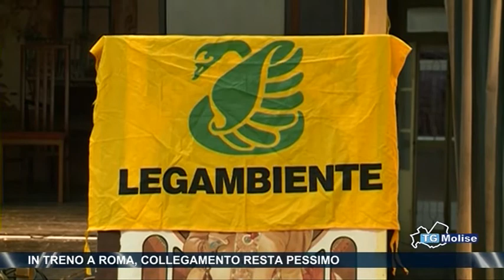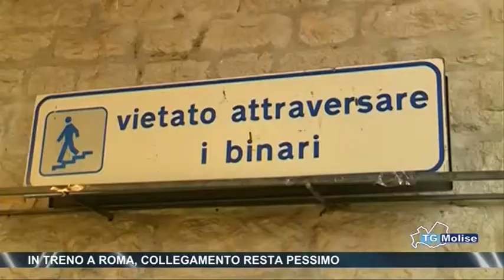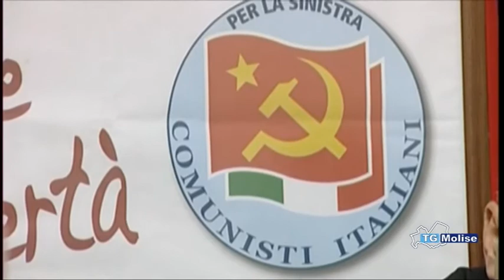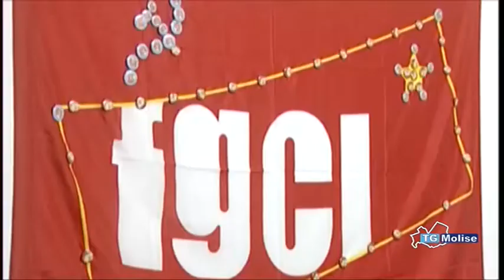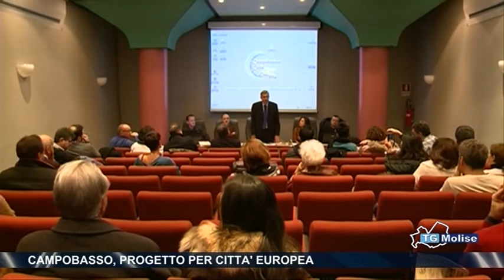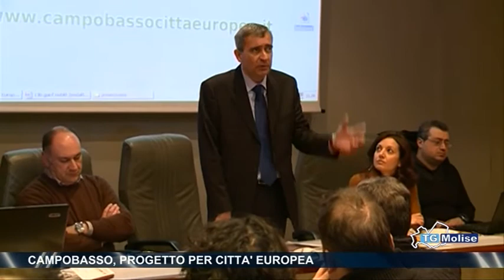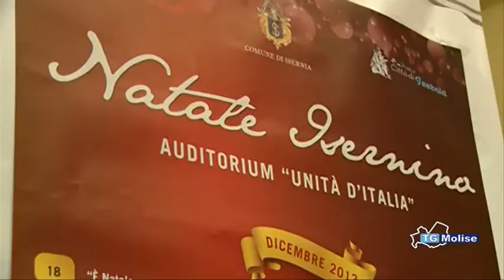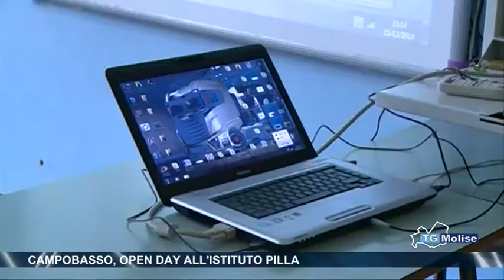Tg Molise - Telemolise ore 23:00 del 16/12/2013